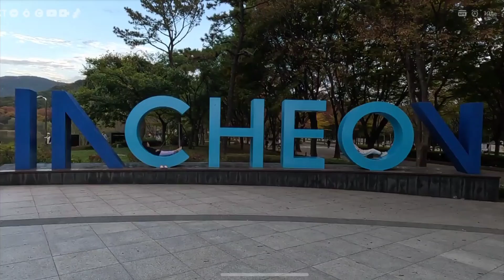INCHEON GRANDPARK SOUTH KOREA || ofw korea